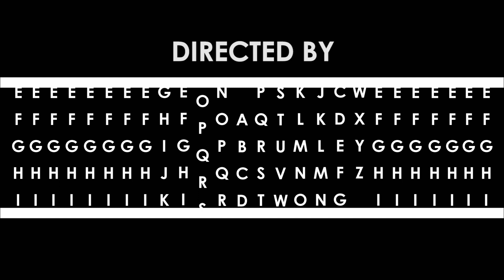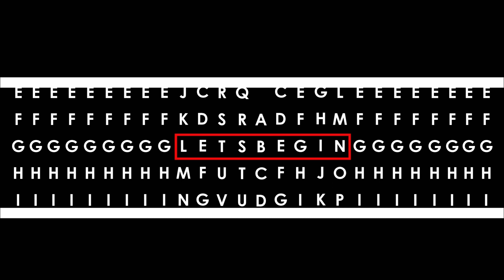Title Sequence Project (Made w/After Effects)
This is a project I made for my AV class to showcase the use of Adobe After Effects. Premiere was also used during the process.

Music credit to Fesliyan Studios.